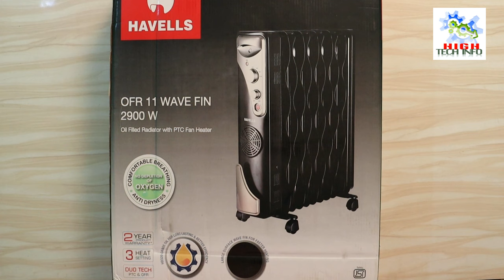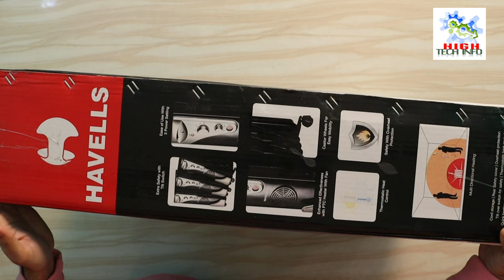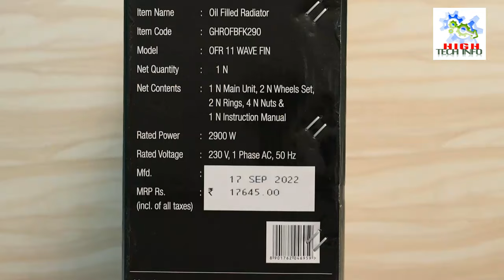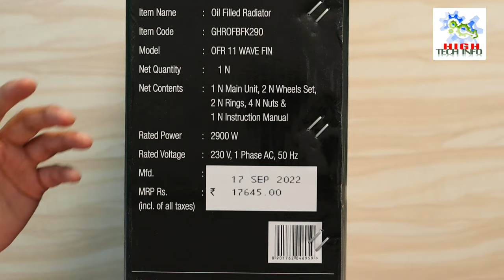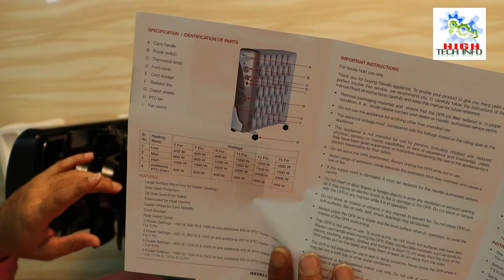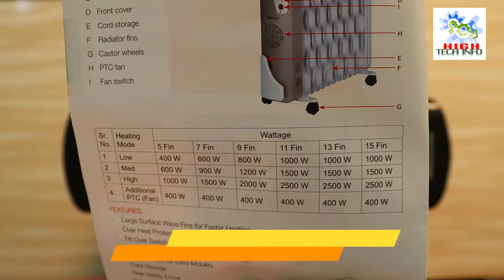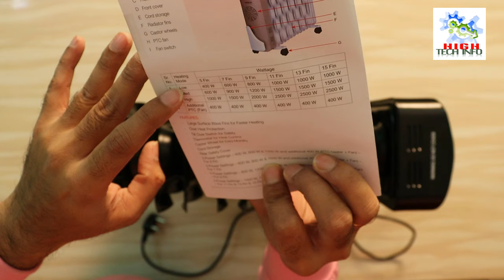HAVELLS WAVE OFR OIL FILLED RADIATOR ROOM HEATER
Best Room Heater in India 2023 ||  Havells Oil Filled Radiator  ||  Best Room Heater under 10000 || Room Heater for Home

00:00 - Havells Oil Filled Radiator Room Heater Introduction
01:09 - Disadvantages of Room Heater
01:54 - Advantages of Oil Filled Radiator OFR Heater
02:56 - How to Buy Havells Oil Filled Radiator OFR Room Heater
03:40 - Havells Oil Filled Radiator OFR Room Heater Specifications
07:46 - MRP Price of Havells Oil Filled Radiator OFR Room Heater
08:28 - Physical Overview of Havells Oil Filled Radiator OFR Room Heater
12:30 - Install Castor Wheels in Havells Oil Filled Radiator OFR Room Heater
14:37 - Which Oil Filled Radiator OFR You should Buy
16:10 - Turning On Havells Oil Filled Radiator OFR Room Heater
18:10 - Temperature Measurement of Havells Oil Filled Radiator OFR Room Heater

Content Covered:
Oil Filled Radiator,
Oil Room Heater,
havells 11 wave fin ofr,
havells oil heater,
havells ofr 11 fin,
best oil filled room heater in India,
best oil heater,
Best OFR In India,
OFR,
Oil Heater Review,
havells room heater,
havells ofr 13 fin,
havells ofr 9 fin,
havells oil heater unboxing,
havells oil heater review,
havells ofr review,
oil filled room heater,
best oil heater in India,
bajaj oil heater,
bajaj OFR,
havells oil filled room heater review,
shopping guru India,
best ofr heater in India